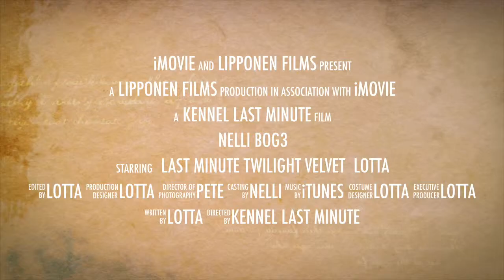Nelli BOG3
This video is about Nelli BOG3